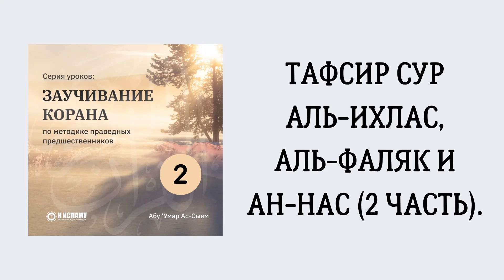2. Тафсир сур аль-Ихлас, аль-Фаляк и ан-Нас (2 часть) || Абу Умар Ас-Сыям